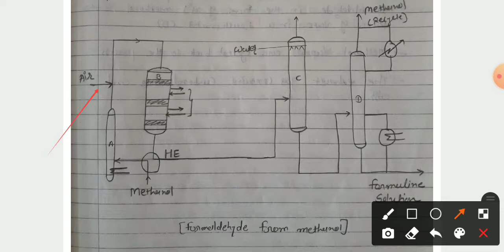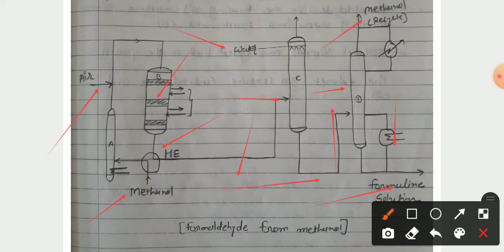PRPT _UNIT5 _ MANUFACTURING OF FORMALDEHYDE